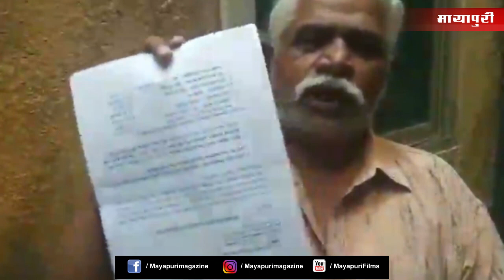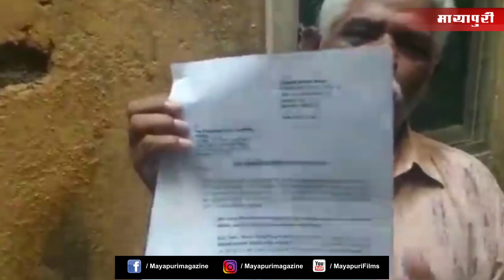Kriti Sanon Shares Video of Unpaid Staff Member from Hamari Bahu Silk, Says This is Terrible | Mimi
Bollywood News,Bollywood News in Hindi, KritiSanonNewVideo, KritiSanonSharesVideo, KritiSanonSharesVideoofUnpaidStaff, Kriti Sanon Shares Video of Unpaid Staff Member from Hamari Bahu Silk, Says This is Terrible,kriti sanon shared new video, kriti sanon shared new video on Instagram, reeva chaudry,zaan khan,hamari bahu silk tv show, hoarse voice,manas shah,latest hindi show, chahat pandey, hamari bahu silk full episode, Mimi movie kriti sanon,mimi movie release date